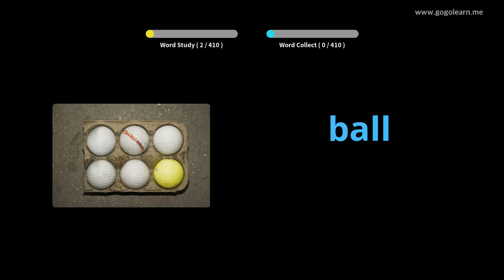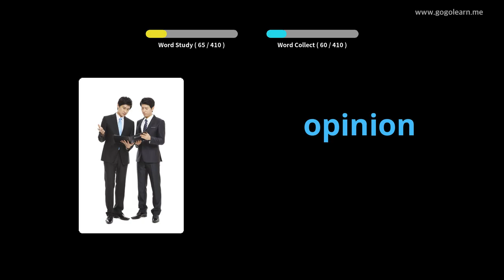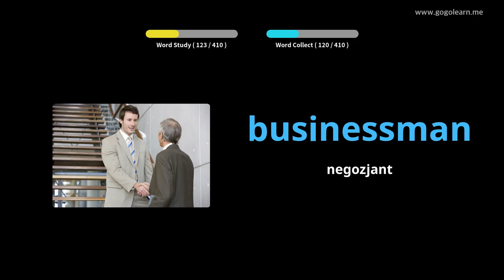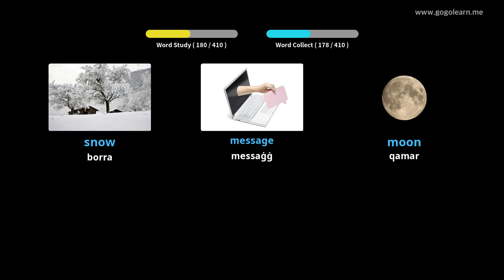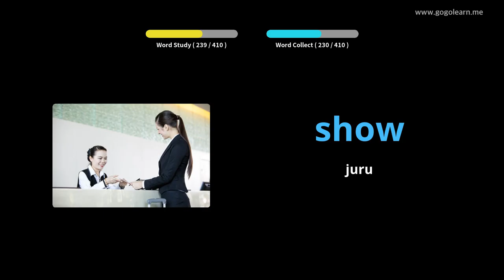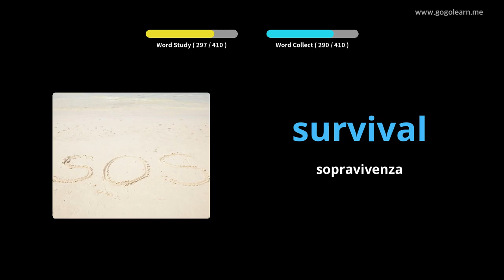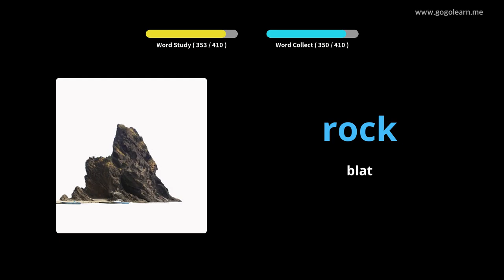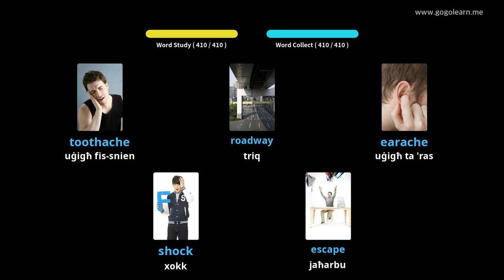Skola Sekondarja Vokabolarju Ingliż 1 |Golearn